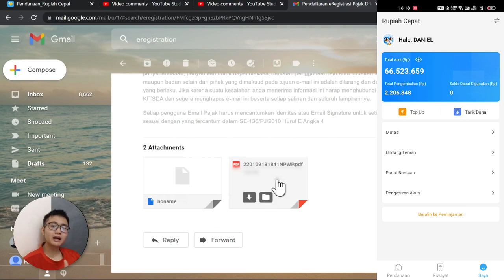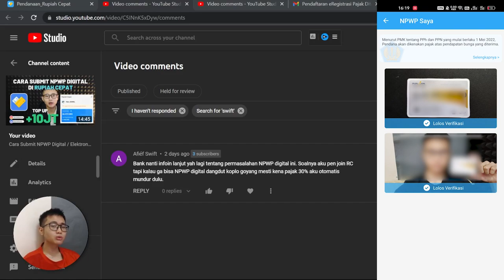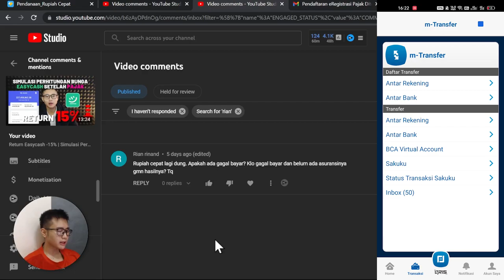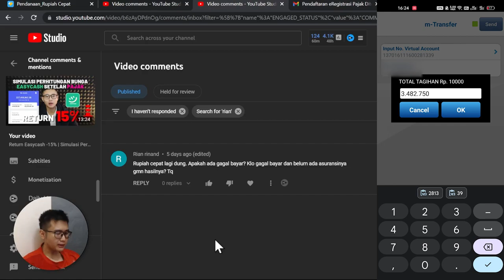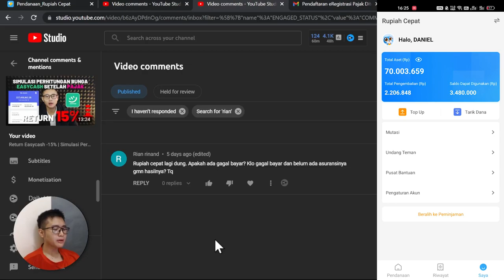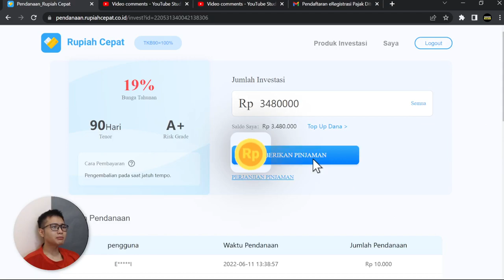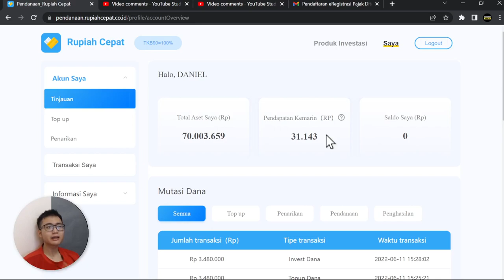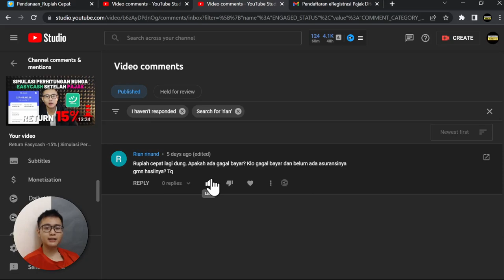Tutorial Submit NPWP Digital Rupiah Cepat | Solusi Rupiah Cepat Tidak Bisa Mendanai | Investasi 70JT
RUPIAHCEPAT NPWP Rupiah Cepat? NPWP Ditolak? Solusi NPWP Elektronik Rupiah Cepat? Cara submit NPWP Digital Rupiah Cepat? Investasi Rupiah Cepat? Bagaimana cara topup Rupiah Cepat? Apakah Rupiah Cepat aman? Bagaimana cara melakukan pendanaan di Rupiah Cepat? Apakah Rupiah Cepat lulus OJK? Apakah aman mendanai di Rupiah Cepat 2022? Bagaimana cara melakukan pendanaan Rupiah Cepat? Bagaimana cara investasi di P2P lending Rupiah Cepat? Berapa return investasi Rupiah Cepat? Apakah Rupiah Cepat aman? Teman-teman boleh mampir ke channel Investor Habits untuk review berbagai platform keuangan lainnya 😁🙏

🎫 Referal
Bibit: habits (Kamu dapat bonus 25k)
Ajaib: dani132 (Kamu dapat bonus saham)
Asetku: TDM9F
Uangme: 6999 (Kamu dapat bonus 5k)
Easycash: PKWq4UO
Koinworks: a95017 (Kamu dapat bonus 150k koin)
Tokocrypto: 4471495E (Kamu dapat 10% trading commission)
Pluang: DANI721737
Rupiah Cepat: RWKGST
Modal Rakyat: DANI714140
Amartha: DAN152245
Neobank: 6JH6M2 (Kamu dapat Kupon Experience Neo Now)
Bank Jago: DAN3D35B
Akseleran: AKSLDANIEL228371 (Kamu dapat bonus 100k)
Makmur: HABITS
BMoney: REF-VHQVZ (Kamu dapat bonus 5k)
Seabank: SYMG43
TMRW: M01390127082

💸 Investasi
(Sharing mengenai personal finance oleh Daniel Lianto)